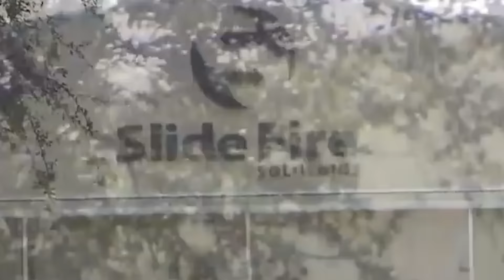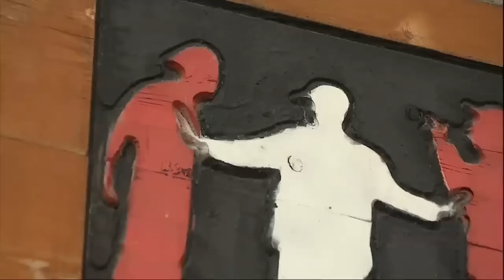5 MIN AGO: Supreme Court JUST ANNOUNCED NEW Law for ATF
5 MIN AGO: Supreme Court JUST ANNOUNCED NEW Law for ATF